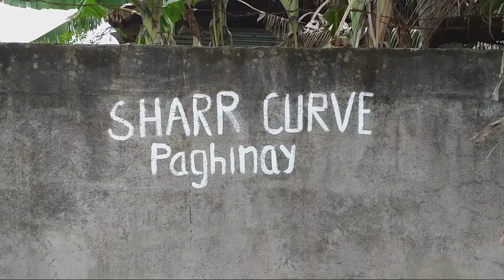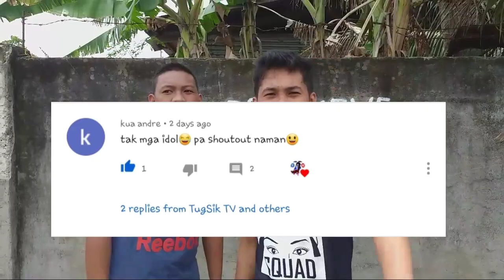Di naisama sa AMELDONATION dahil sa SOLO BELEVENG siya. HAHAHAHA | FunnyVibes| ProudWaray |TugSikTV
Hello mga KaTugSik ! Welcome back. HAHAHAHA. This video is just for fun at sana mag enjoy kayo. HAHAHAHA 😂😂😂

TugSik TV Peace Out ✌✌✌